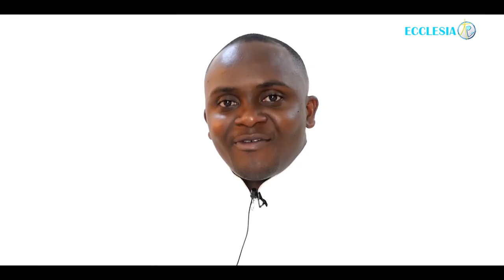Saint du Jour 02 avril - François de Paul